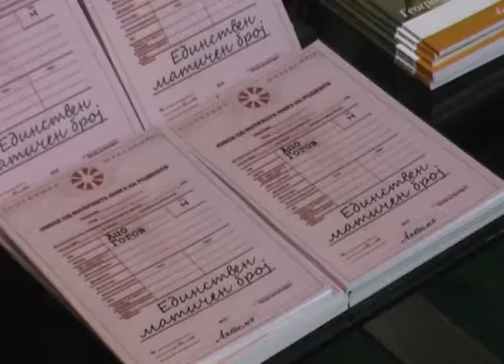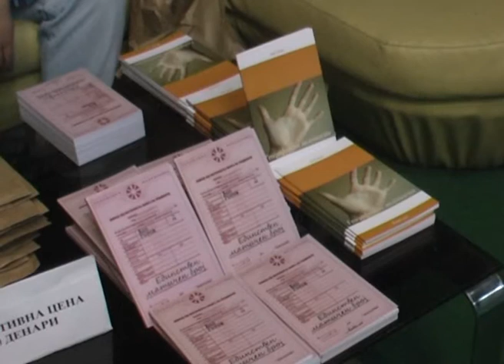promocija Aco Gogov 09.04.12.wmv